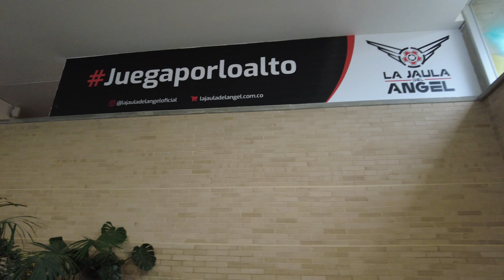Mall Parque Frabricato | Bello, Colombia | 4K Virtual World Tour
New beautiful mall built in Bello, Antioquia!